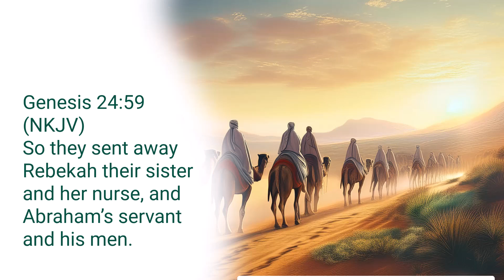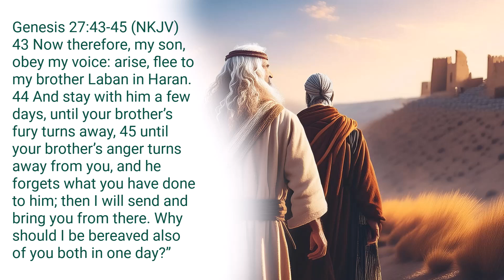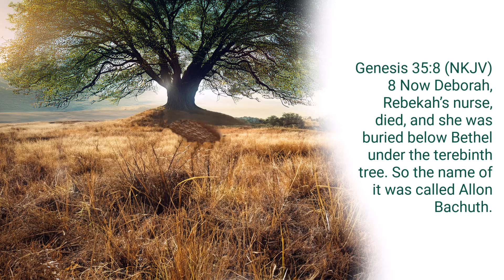Women of the Bible - Deborah the Nurse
There are two Deborah’s in the Bible. The first Deborah was a nurse to Rebekah. When Rebecca left her father's house, her nurse traveled with her and Abraham's servant to meet her new husband, Isaac. She was one of the few women to be mentioned in the Bible by name.

Genesis 24:59 (NKJV) 59 So they sent away Rebekah their sister and her nurse, and Abraham’s servant and his men.

In those days a nurse was a valued servant that would have been a confidant to Rebekah. Deborah would have known that Rebekah was scheming to have Jacob blessed instead of Esau. When Isaac blessed Jacob, Esau was angry and threatened to kill him. Rebecca sends Jacob away.

Genesis 27:43-45 (NKJV) 43 Now therefore, my son, obey my voice: arise, flee to my brother Laban in Haran. 44 And stay with him a few days, until your brother’s fury turns away, 45 until your brother’s anger turns away from you, and he forgets what you have done to him; then I will send and bring you from there. Why should I be bereaved also of you both in one day?”